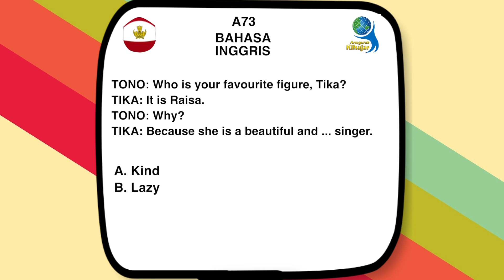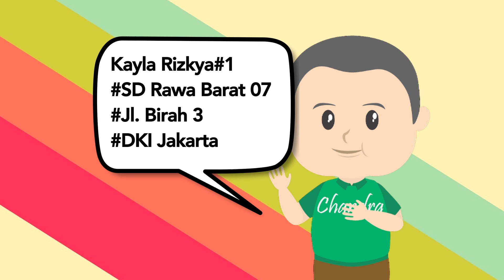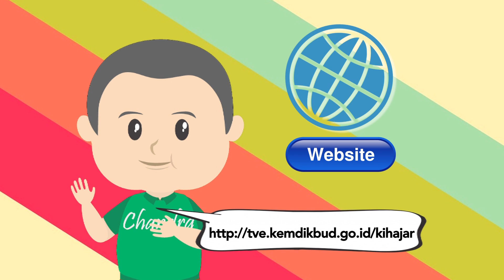A73 | Bahasa Inggris SD | Kuis Harian Kihajar 2018